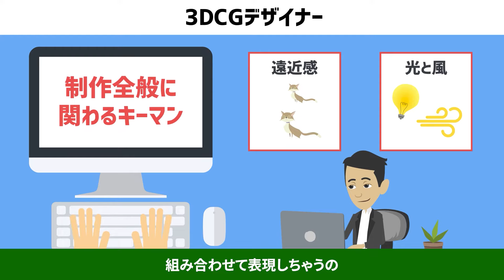アニメで職業研究【3DCGデザイナー】【NCAD新潟デザイン専門学校】